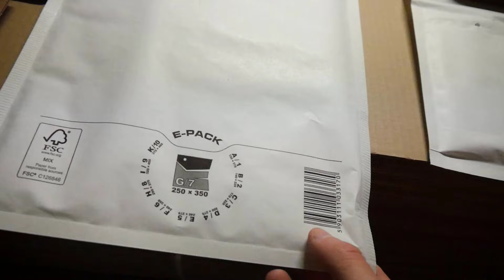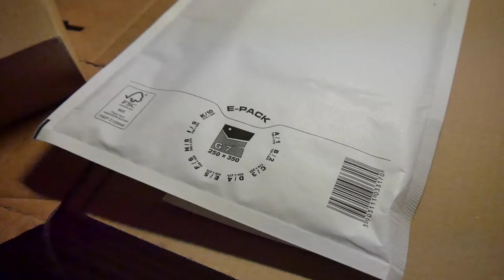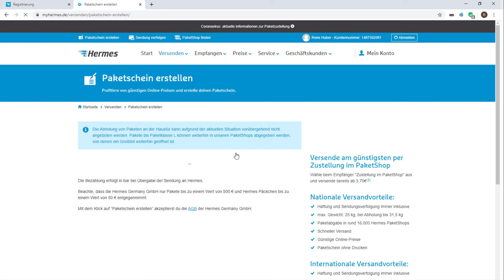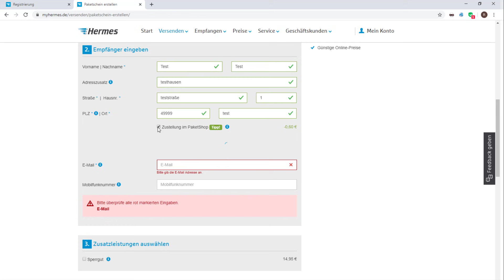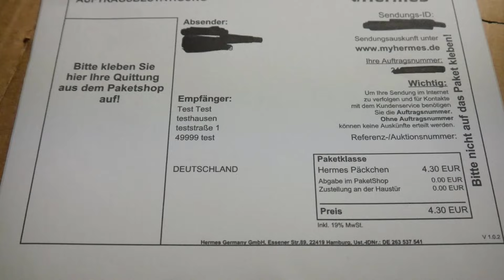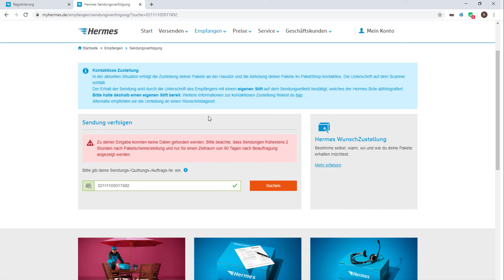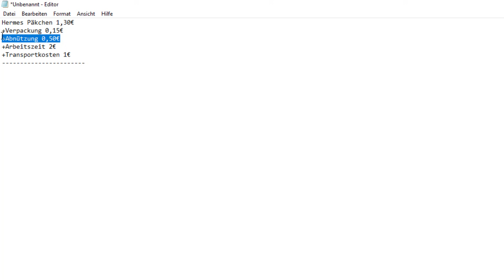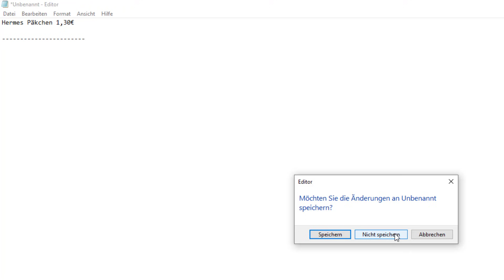Schritt für Schritt zum Profi-Reseller Teil 2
Aufgepasst Reseller, heute gibt’s wieder einen Teil in der Schritt für Schritt zum Profi-Reseller Serie!

Hier gibz alle Links die im Video erwähnt wurde (*)
Versand Etikette

Gerne alle Fragen in die Kommentare Freunde!